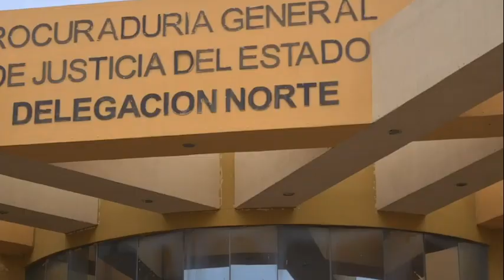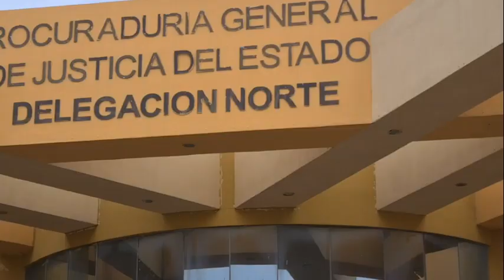VIDEO NOTA 23NOV23 EXTORSIONES